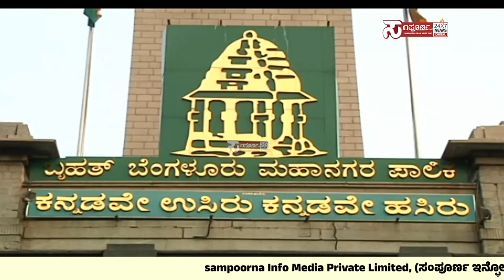ಓಟಿಎಸ್ ಯೋಜನೆಯ ಆಫರ್ ನಿಂದ ಬಿಬಿಎಂಪಿಗೆ ಹರಿದು ಬಂದ ಕೋಟಿ ಕೋಟಿ ಹಣ